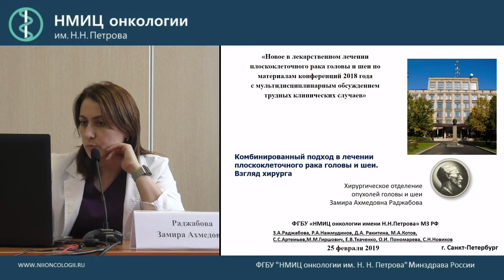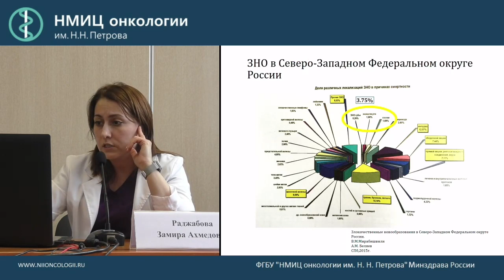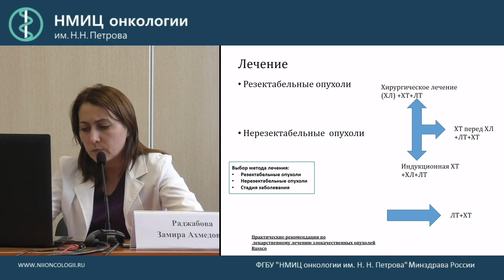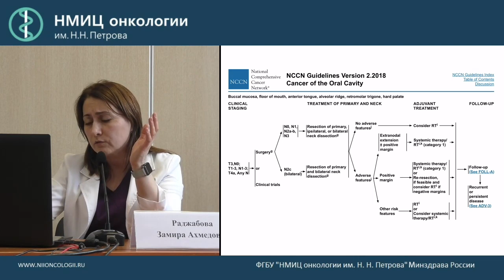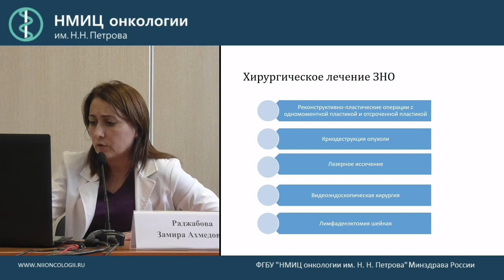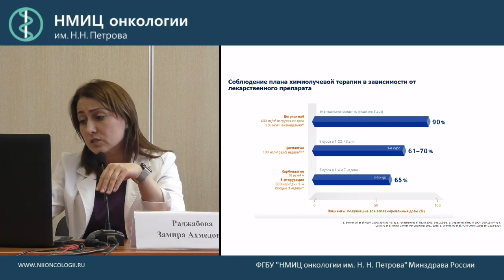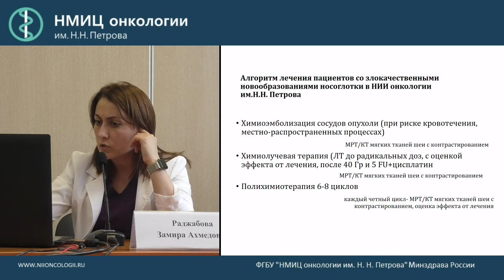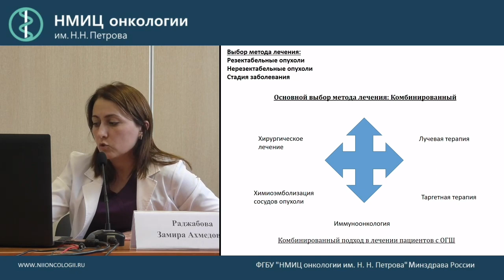Комбинированный подход в лечении плоскоклеточного рака головы и шеи – взгляд хирурга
Раджабова Замира Ахмедовна

Вебинар «Новое в лекарственном лечении
плоскоклеточного рака головы и шеи по материалам конференций 2018 года
с мультидисциплинарным обсуждением трудных клинических случаев»